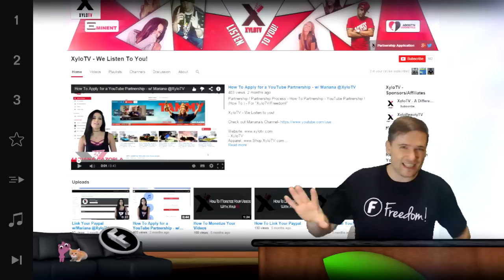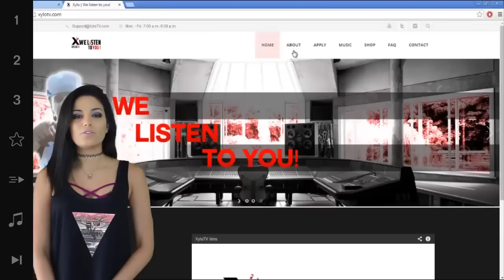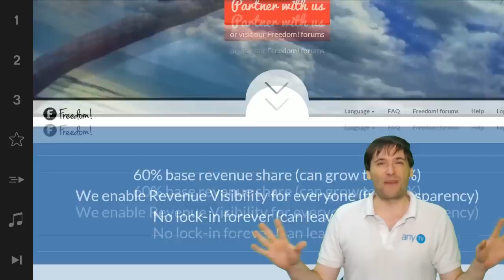★ $250 monthly cash sponsorship #2!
Another VIP network powered by Freedom! gets sponsored - $250 cash every month! - Congratulations to XyloTV :-)

▼ Freedom!

▼ Network

▼ XSplit

▼ Music